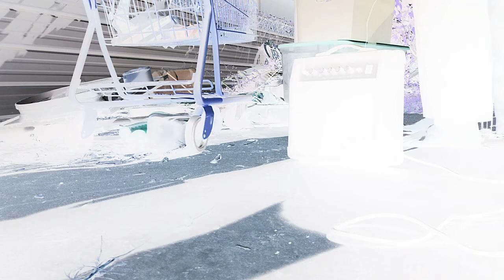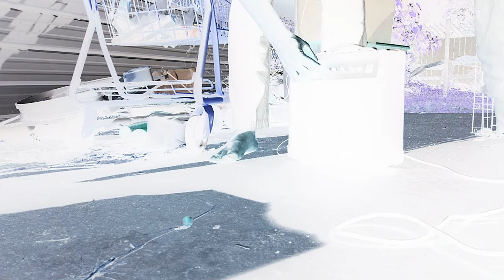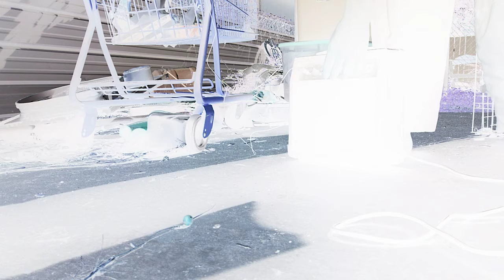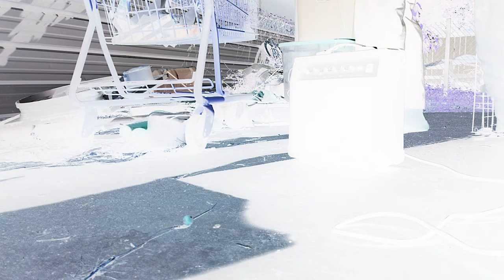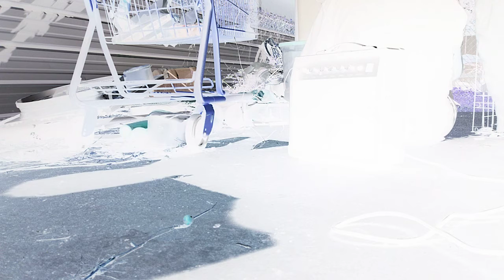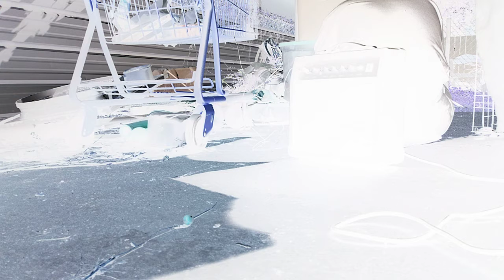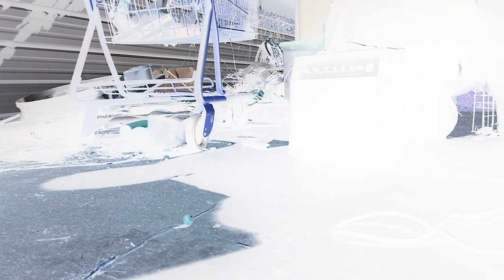16 11 2020